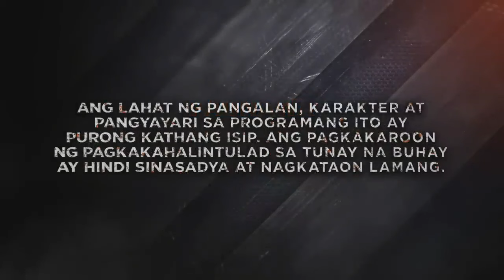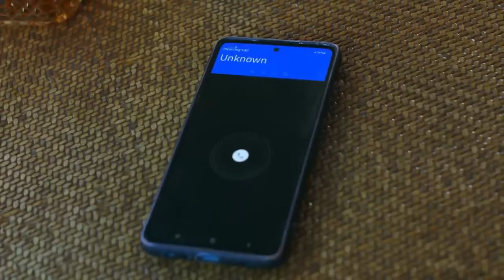The Iron Heart Full Episode 202 - Part 1/2